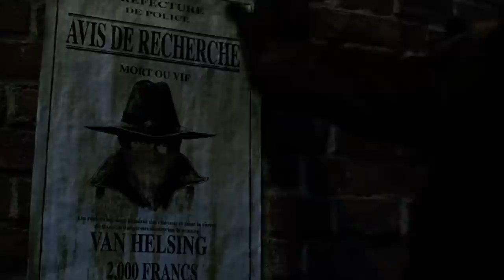The demise of Kate Beckinsale's career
In the early 1990s, Kate Beckinsale made a name for herself as an actress by starring in British costume dramas. She broke free from that mould by moving to America and appearing in films such as The Last Days of Disco, Brokedown Palace, Pearl Harbor, and Serendipity.

She then transitioned her career into the action film genre by starring in the Underworld film series. It provided her with opportunities to appear in other action films such as Van Helsing and Total Recall.

However, the dramatic actress turned action star has recently vanished from the big screen. What is she up to, and will she be making a comeback anytime soon?

Contraband,Whiteout,Nothing But the Truth,Click.The Aviator.